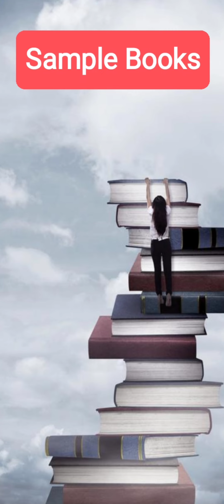Sample Books का क्या करें।